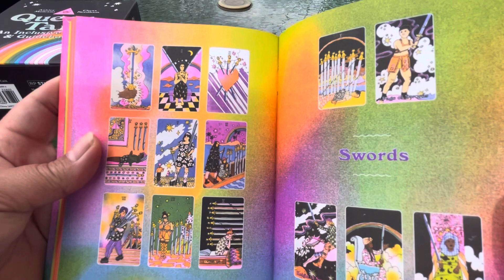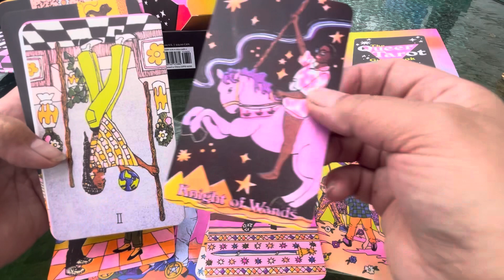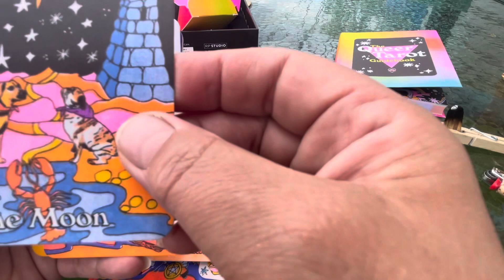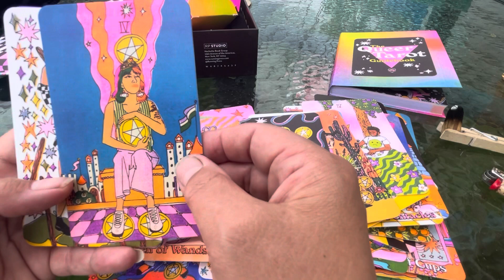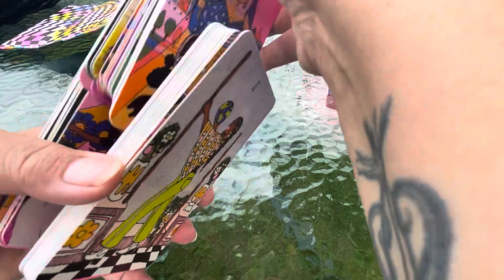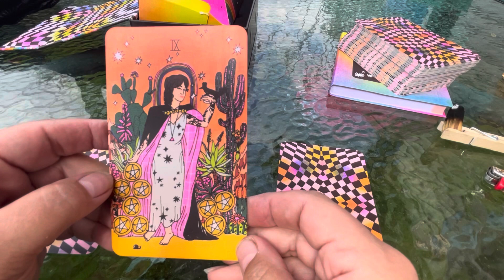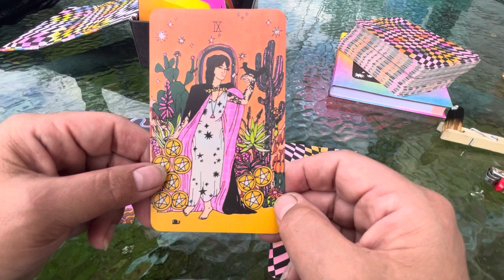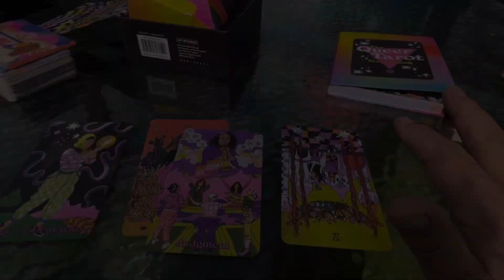Queer Tarot Deck Review & Reading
Super fun Queer Tarot deck (which was created by Ashley Molesso & Chess Needham) review with a shortie reading towards the end. You'll love these cards. 🩷🩵💛💚💜🤍